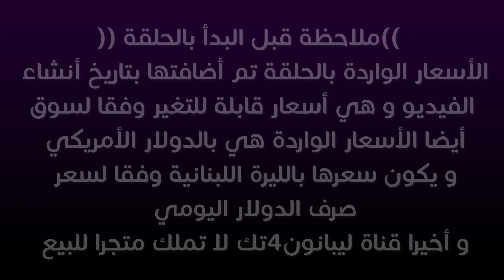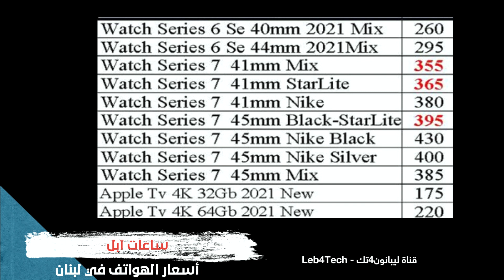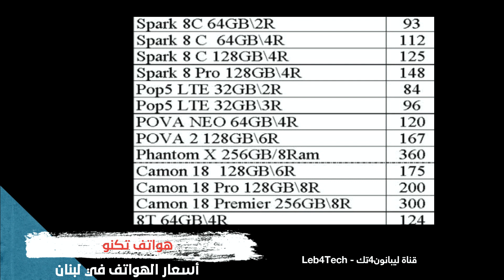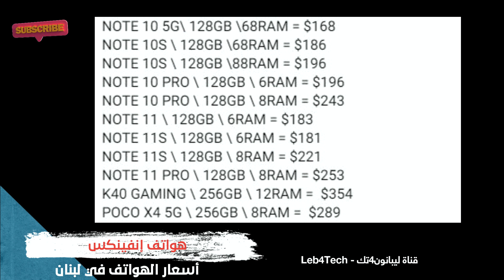أسعار الهواتف في لبنان -13 -5 -2022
هذه متوسط أسعار أجهزة الموبايل و ملحقاتها و لاب توب آبل المتوفرة في لبنان والأسواق اللبنانية نهاية هذه السنة 2022 .. بالدولار الأمريكي هذه الحلقة من فيديوهات أسعار الهواتف في لبنان و التي سوف يتم بشكل دوري أضافة مقاطع لكل تحديث بمعدل مرة كل أسبوع او أسبوعين .
أقسام الفيديو :
 المقدمة 00:00
سامسونغ موبايل و التاب 00:18
ملحقات سامسونغ 00:36
آيفون 00:52
ساعات آيفون 1:22
ملحقات آبل 1:29
لاب توب آبل 1:35
آيباد 1:40
تكنو 1:57
ريلمي 2:13
شاومي 2:34
هواوي 2:52
نوكيا 3:09
بيكسل 3:18
أوبو 3:28
أنفينكس 3:37
فيفو  3:45